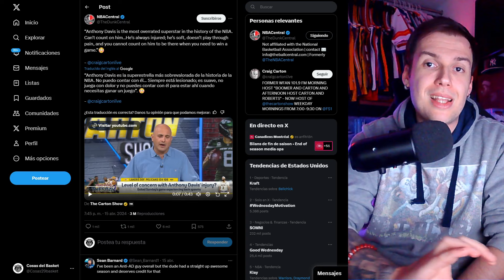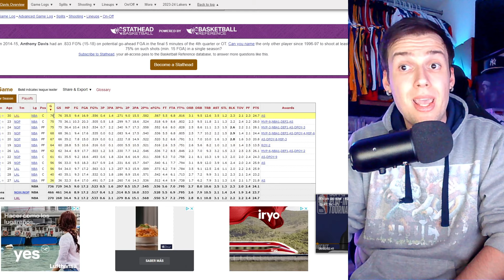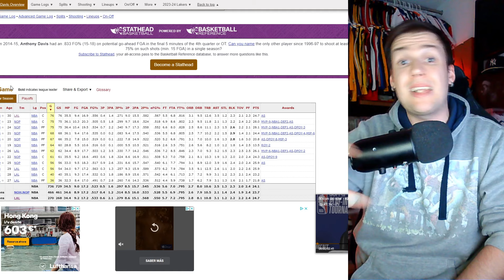LEBRON JAMES y LAKERS VENCEN a PELICANS! DENVER NUGGETS ESPERA en los NBA PLAYOFFS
Los New Orleans Pelicans se enfrentarán a Sacramento Kings después de perder contra Los Angeles Lakers de LeBron James, pese a contar con un gran Zion Williamson. Ahora, Denver Nuggets se enfrentará a Lakers en primera ronda de estos playoffs.